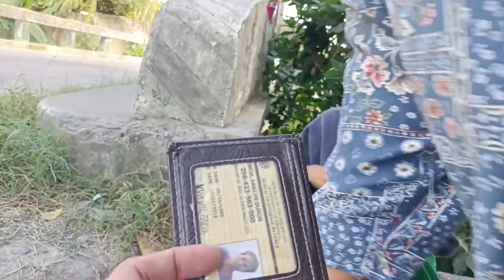ATE ANNA SA GILID GILID NG KALSADA LANG SILA NATUTULOG MAG FAMILYA